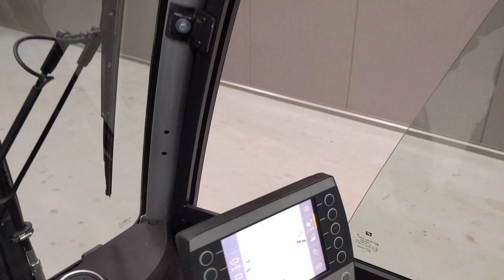49501 - STILL RX 20-16 - AKU